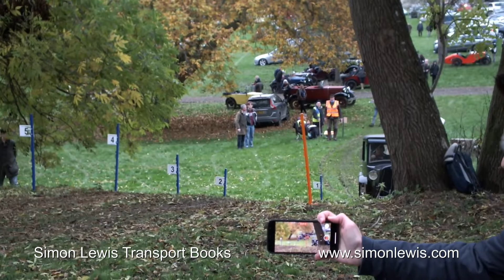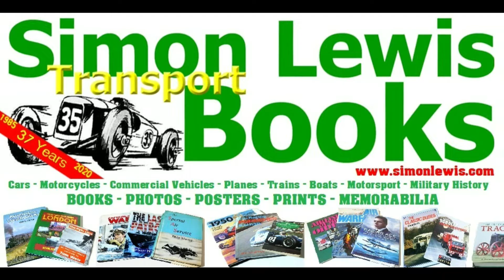VSCC Cotswold Trial 2021. Prescott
Around 100 Vintage cars tackle one of the final hills on the 2021 COTSWOLD TRIAL at Prescott in Gloucestershire with  variety of techniques and widely varying degrees of success!
Much bouncing and wobbling ensues as each crew tries to get away from an increasingly slippery stop-and-restart test on a muddy hillside , encouraged by an enthusiastic crowd and even more enthusiastic officials!
Austin, Ford, MG, Riley, A Bentley, Chrysler, a GN and many other great marques feature. We think we got fottage of every car (with one possible exception) that attempted the hill up to Pardon Hairpin...some of them didn't get far so appear only briefly...it did get very muddy off the start line by the time the later runners appeared!
Filmed by SIMON LEWIS TRANSPORT BOOKS , specialists in race and collectable titles on cars, bikes, trucks, buses, trains and planes.